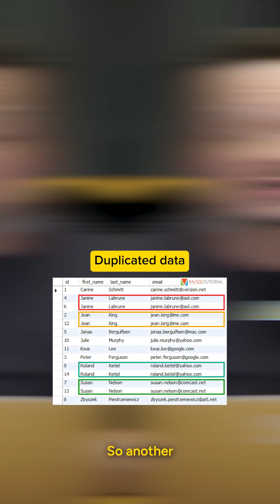Clean Messy Data Like a Pro (in KNIME)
Messy data happens — missing values, duplicates, out-of-range numbers, you name it. 😅

Learn how to clean data like a pro using the right KNIME nodes. Then try these quick fixes in your own workflow!